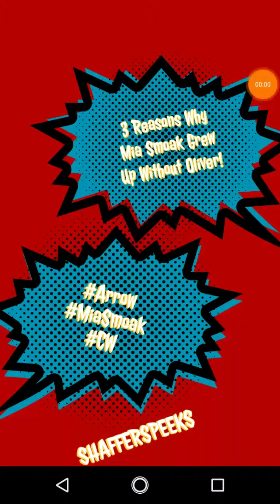3 Reasons Why Mia Smoak Grew Up Without Oliver!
3 Reasons Why Mia Smoak Grew Up Without Oliver!

Follow my boys Milla & Heemz for Livestreaming and Gaming!